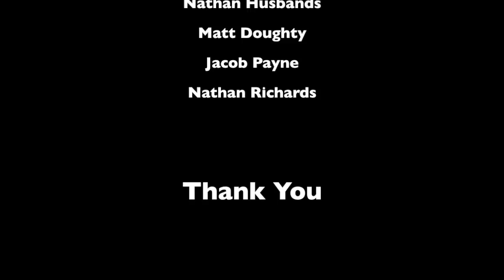Ellis Welch Spring '12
Watch in 720p , Ok so been working on this for 6 months, and this is the out come. My riding has improved over this time and so yeah here it is :)